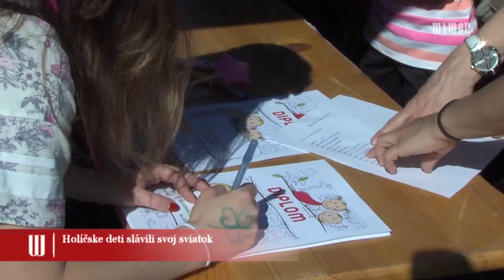Holíčske deti slávili svoj sviatok